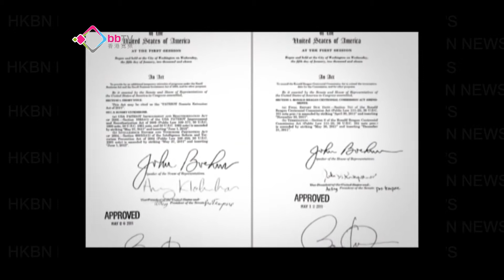奧巴馬授權簽解崖法案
美國參眾兩院通過全球注目的解決財政懸崖法案，正式由美國總統奧巴馬簽署生效，不過奧巴馬正在夏威夷渡假，到底由誰簽署呢？